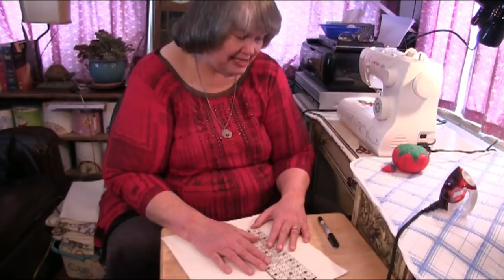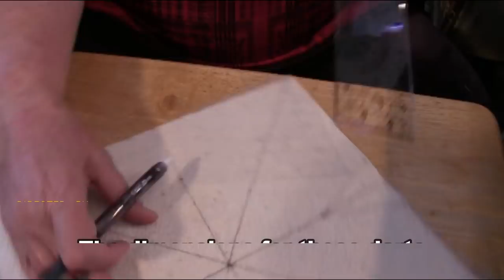Tinyhouse Quilting - Microwave Protector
Elizabeth is having fun doing Tinyhouse quilting again.  She shows you how to make a quilting bowl protector for use in a microwave.